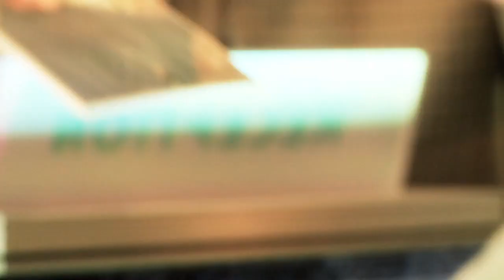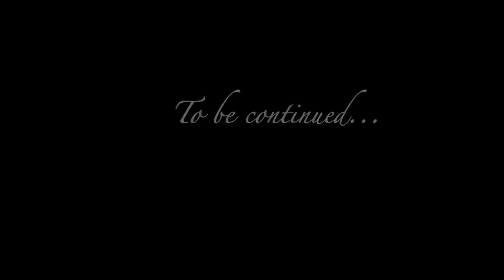Timeka Marshall and Peter Morgan - Secrets/Hush (Official Clip) HD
Tous les derniers clips Reggae / Dancehall en provenance de la Jamaïque et du monde. Suivez toute l'actualité Musicale et Culturelle de l'île sur le site internet. Suivez l'actus fashion, et télécharger les dernières Mixtapes des plus grands dj. !